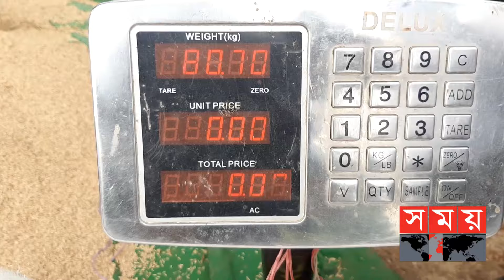নওগাঁর হাটে বেড়েছে ধানের দাম! | Paddy Price Update | Naogaon News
নওগাঁর প্রা‌ন্তিকহা‌টে হঠাৎ ধা‌নের দাম মণ প্রতি ১শ' টাকা বে‌ড়ে‌ছে। ধা‌নের দর বাড়ায় কৃষকরা খু‌শি হ‌লেও টেকসই বাজার ধ‌রে রাখার দাবি তাদের। মিল পর্যা‌য়ে মজুদ বাড়া‌তে বেশি ধান সংগ্রহ কর‌তে মিলারদের মাঠে নামাই দাম বাড়ার কারণ বল‌ছেন ব‌্যবসায়ীরা।